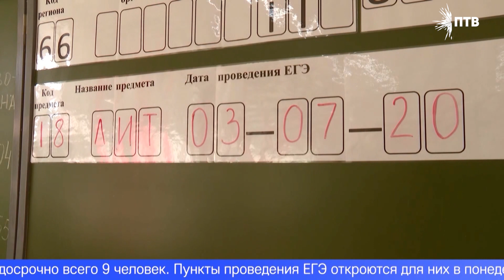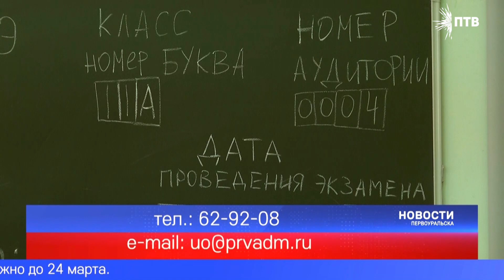Досрочный период сдачи ЕГЭ стартует в Свердловской области 20-го марта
Он проводится заранее для выпускников прошлых лет, а также нынешних одиннадцатиклассников.